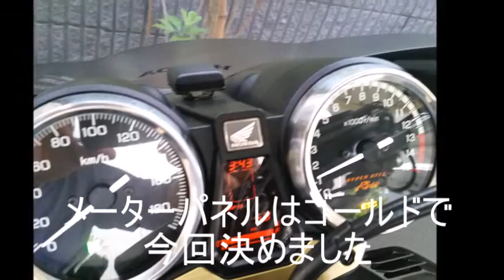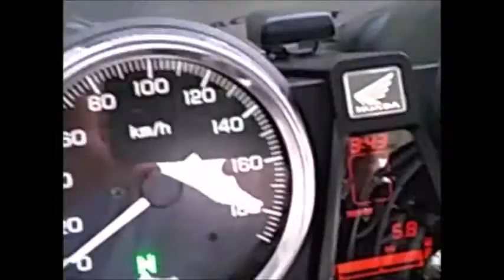CB1300SBからCB400SBに乗り換え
CB400SBに乗り換えデビュー！！

【関連動画】

CB400にコージーシート (COZYシート)をつけてみた。純正シート比較動画　バイクのシート交換　長距離ツーリング仕様